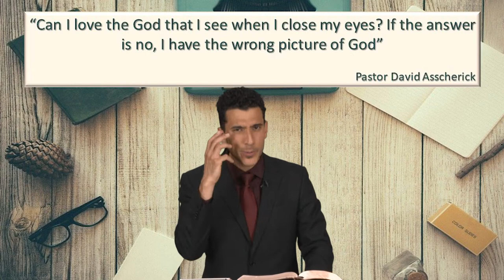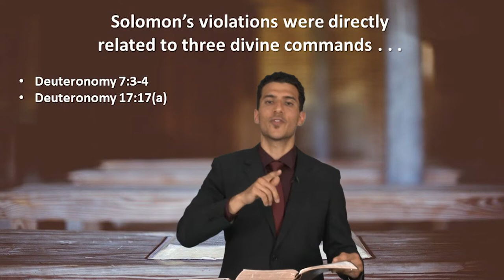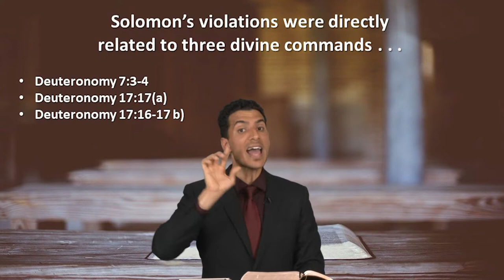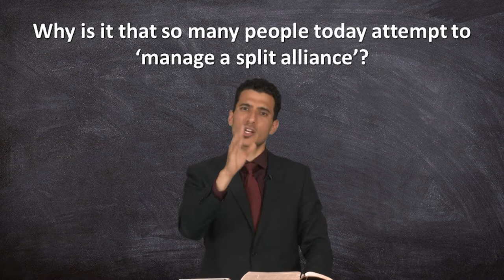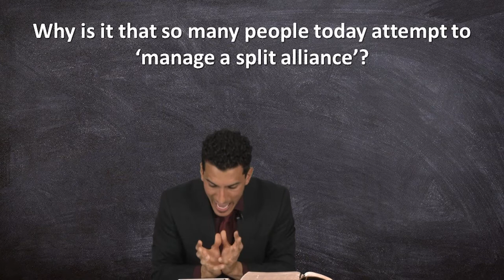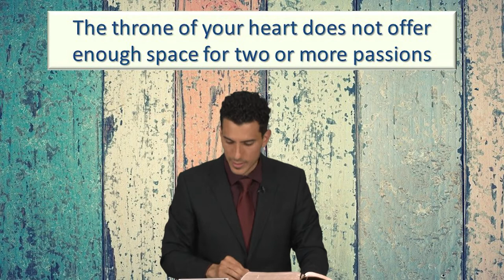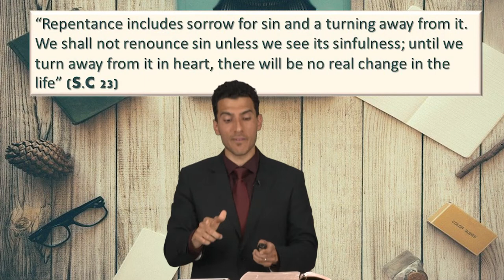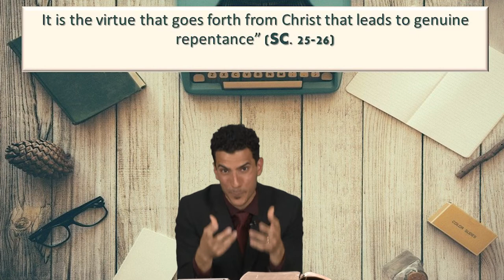Choose Your Master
Sermon 3 in "The Greatest Sermon Ever Preached" Series with Pastor José Sánchez - Pastor of Kendalwood Seventh-day Adventist Church.

"All the Earth" - Words and music by Wayne Huirua and Andrew Ulugia.

Cover performed by José, Angelica and Maria Sánchez.